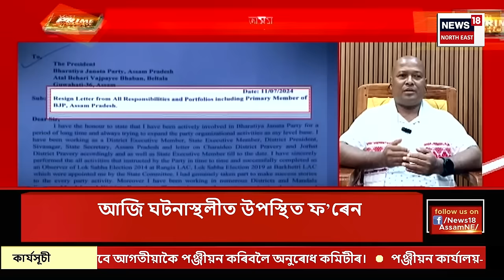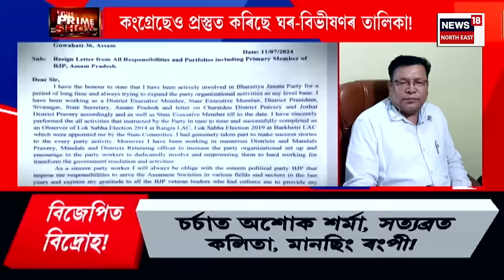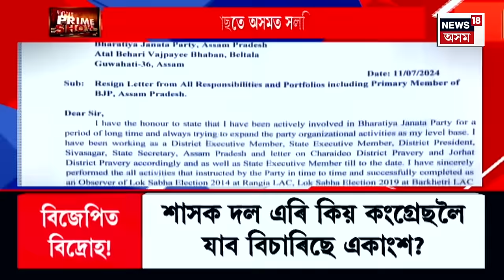THE PRIME SHOW | বিজেপি ত্যাগৰ জোৱাৰকিয় উঠিছে? বিজেপিৰ প্ৰতি কিয় মোহভংগ হৈছে একাংশ নেতাৰ?